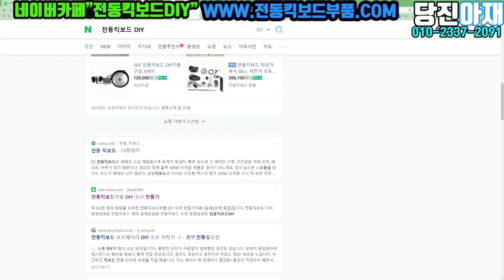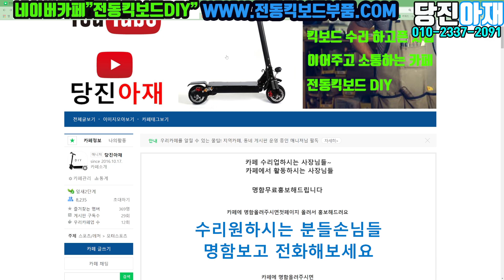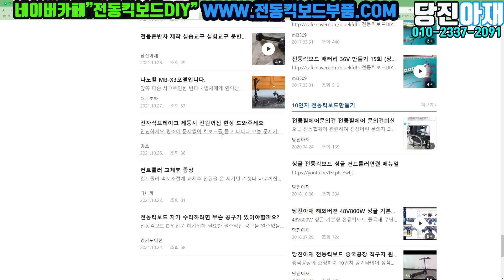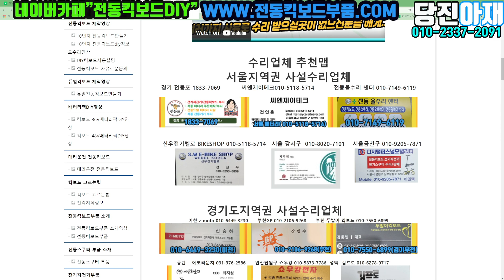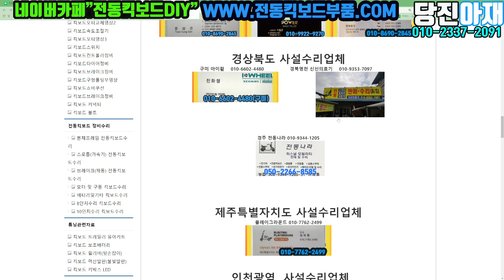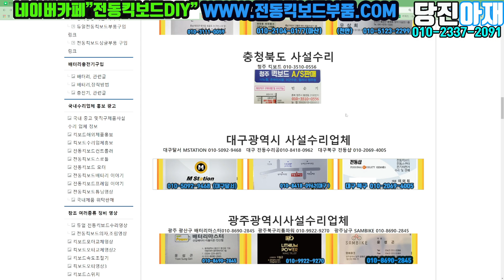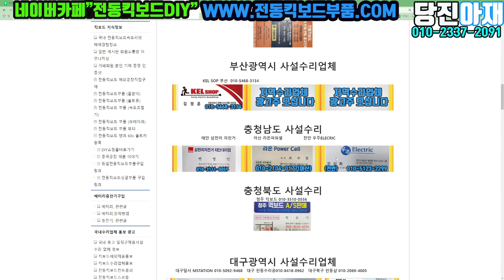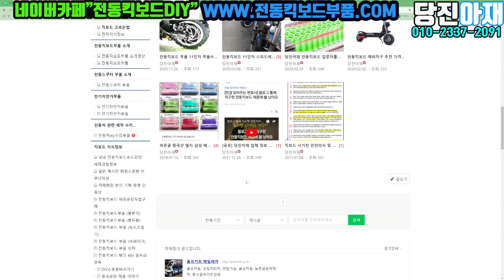전동킥보드 사설 사제품 지역별 수리업체 정보 보는법 &수리업체홍보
겨울이 옵니다

모두들 힘내시고 홍보하실분들은 카페나 저에게 명함을 주세요

노래
Adventure
아티스트
JJD
노래
Jumbo
아티스트
Alex Skrindo
노래
Make Me Move
아티스트
노래
Mortals
아티스트
노래
Flares
아티스트
NIVIRO
노래
Limitless
아티스트
Elektronomia
노래
Awakening
아티스트
Defqwop
노래
Puzzle
아티스트
RetroVision
노래
Love U
아티스트
Razihel